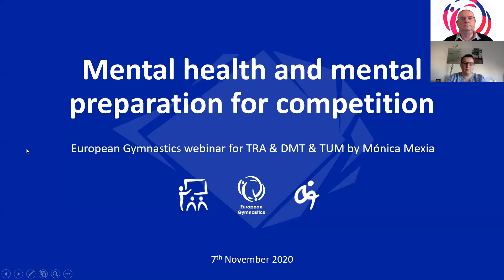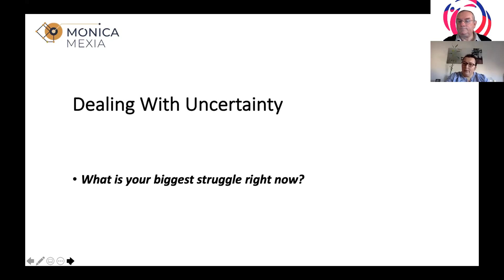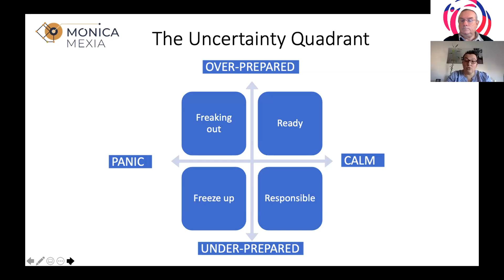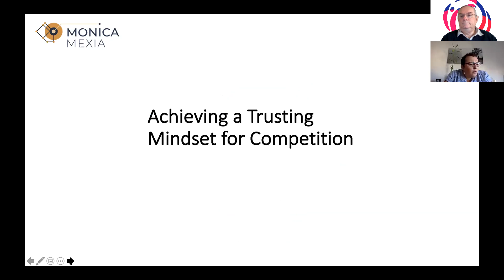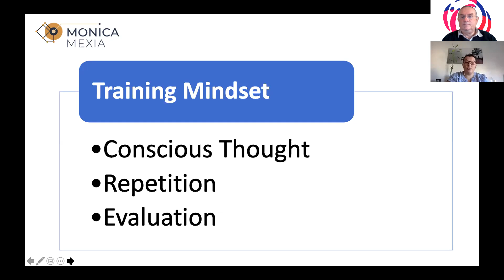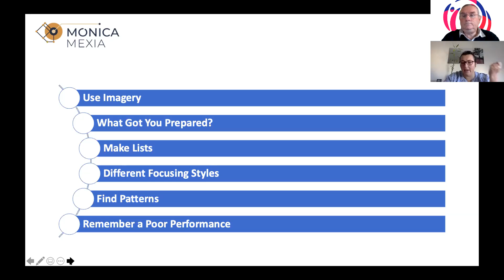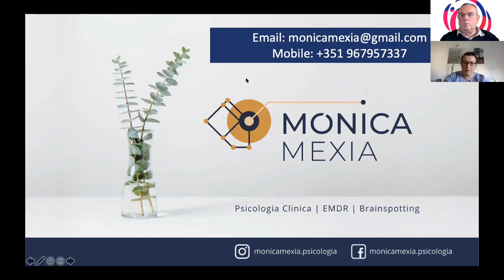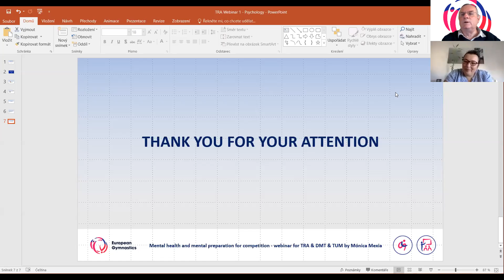REPLAY - Webinar Trampoline: Mental health and mental preparation for competition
Relive our first Trampoline webinar: 'Mental health and mental preparation for competition' by Mónica Mexia (POR), clinical psychologist.

Learn more about strategies, implications and complications in the mental preparation for competition with application to TRA, DMT and TUM.